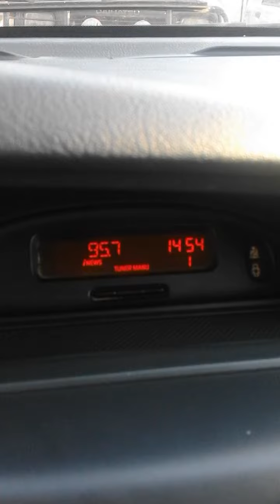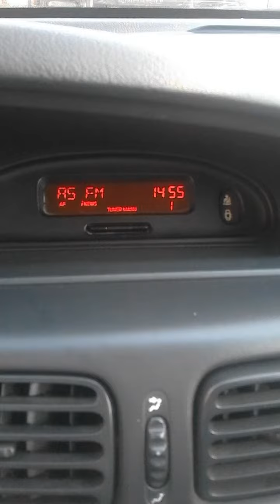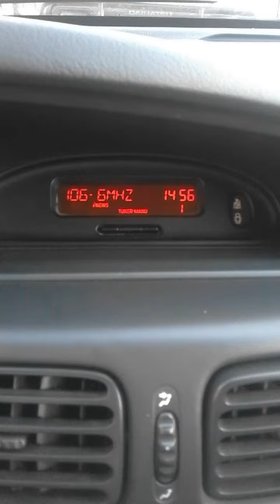Quick fm scan Sombor 31.12.2015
Sombor
Quick fm scan / Brzi fm sken 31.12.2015
renault car radio

frekvencija - ime - rds- udaljenost
frequency - name - RDS- distance

1. 88.00 Radio Baranja RDS da  _RADIO_BARANJA_ B.Manastir 33 Km
2. 92.00 Radio Novi Sad 3  RDS  _RTV_RNS3 Sombor 1 Km
3. 93.30 Hrvatski Radio 1 RDS _HRT-HR_1_ B.Manastir 33 Km
4. 94.50 Radio Bg 1 RDS  _RTS_RBG_1_ Crveni Čot Crveni Čot 84 Km
5. 95.70 Radio Maria/Blagovesnik no RDS  Sombor 1 Km
6. 96.50 Radio Beograd 2 RDS  _RTS_BG_2_ Crveni Čot 84 Km
7. 97.50 Radio Sombor no RDS  Sombor 1 Km
8. 98.10 Hrvatski Radio 2 RDS _HRT-HR_2_  B.Manastir 33 Km
9. 98.70 Radio Dunav RDS _DUNAV_ Apatin 15 Km
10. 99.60 Radio S RDS _RADIO_S_ Sombor 1 Km
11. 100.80 Radio Index RDS _INDEX_Sombor 1 Km
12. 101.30 Radio AS RDS _AS_FM_ Sombor 1 Km
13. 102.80 Radio Osijek RDS _R-OSIJEK_ B.Manastir 33 Km
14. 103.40 Radio Play RDS _PLAY_ Sombor 1 Km
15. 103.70 Petofi radio RDS_PETOFI_ Pécs-Misinatető 78 Km
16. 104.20 Radio Novi Sad 2 RDS no Sombor 1 Km
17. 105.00 HIT Radio RDS _HIT_FM_ Sombor 1 Km
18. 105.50 Class fm RDS _CLASS_FM_ Pécs-Misinatető 78 Km
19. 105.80 Radio Apatin  RDS_RADIO_APATIN_NAXI Apatin 15 Km
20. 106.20 Slavonski radio RDS _SL.RADIO_ B.Manastir 33 Km
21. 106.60 Radio fortuna RDS _FORTUNA_106.6_ Sombor 1 Km